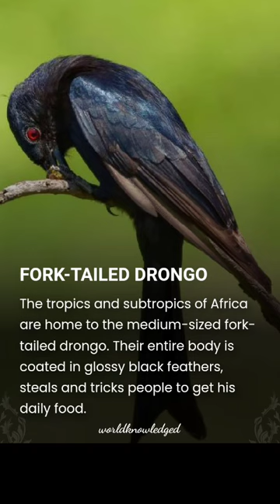list of most intelligent bird's in the world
1. African Grey Parrot: Known for their exceptional mimicry skills and cognitive abilities.
2. Ravens: Highly intelligent birds capable of problem-solving and tool use.
3. New Caledonian Crow: Known for its innovative problem-solving skills and tool-making abilities.
4. Kea: A species of parrot native to New Zealand, renowned for its curiosity and problem-solving skills.
5. Eurasian Jay: Exhibits complex social behaviors and caching strategies.
6. Cockatoos: Display remarkable problem-solving abilities and social intelligence.
7. Pigeons: Surprisingly intelligent birds with excellent navigation skills.
8. Magpies: Known for their intelligence and ability to recognize themselves in mirrors.
9. Amazon Parrots: Highly trainable and capable of learning a large vocabulary.
10. Clark's Nutcracker: Demonstrates impressive spatial memory and caching behavior.
11. Great-tailed Grackle: Exhibits complex social behaviors and problem-solving skills.
12. Blue Jays: Known for their intelligence and ability to mimic sounds.
13. Pinyon Jay: Displays advanced social cognition and communication skills.
14. Green Heron: Shows remarkable tool use behavior in hunting prey.
15. Eurasian Nuthatch: Demonstrates problem-solving skills and memory abilities.